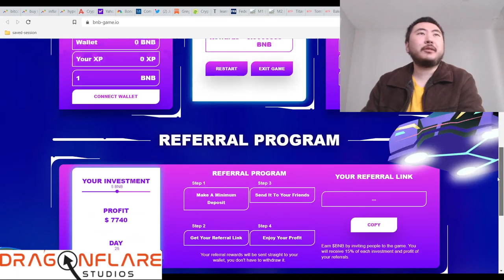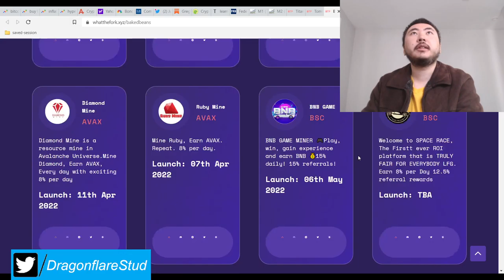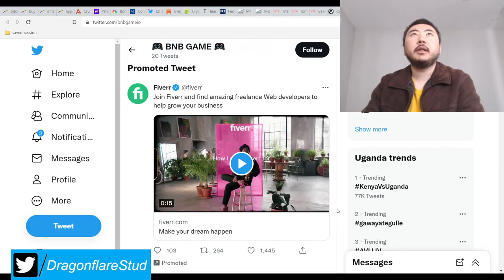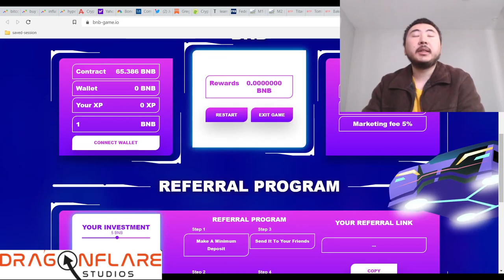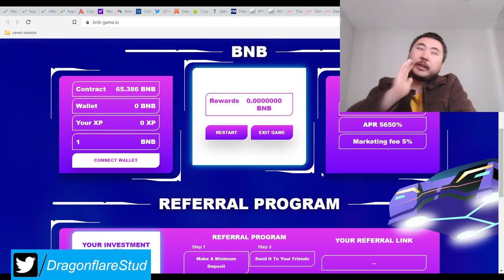BNB Game %15 Daily Apr Baked Beans Crops Farmer Miner Fork - Earn Passive Income Online Defi Yield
Not much to say except that this project is 5 days old as of this video recording and has about 64 bnb in TVL contract balance. They have a roadmap if you want to believe it and their twitter is active so this project could be worth a look.